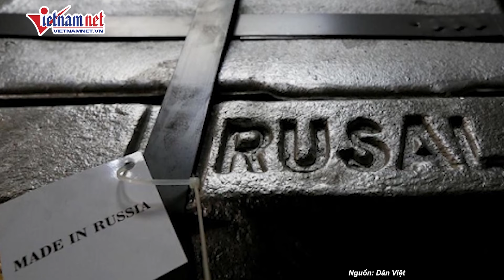Lính dù Nga phục kích, tiêu diệt gọn lực lượng Ukraine ở khu vực Kursk | Báo VietNamNet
Bộ Quốc phòng Nga cho biết lính dù Nga đã phục kích lực lượng Kiev tại Vùng Kursk của Nga, tiêu diệt quân nhân Ukraine cùng với một số đơn vị thiết bị. Bộ này cũng công bố một đoạn video về hoạt động này.